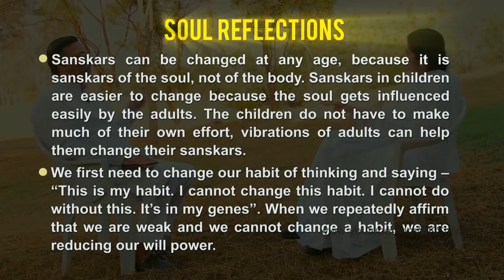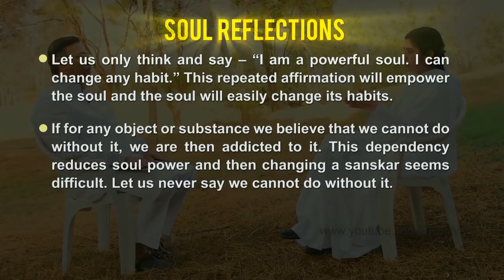Change HABITS In Children: Ep 12 Soul Reflections: BK Shivani (English Subtitles)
BK Shivani reinforces that sanskars or habits can be changed AT ANY AGE, as they pertain to the soul and not body. We need to stop thinking and saying, "This is my habit, I cannot change it... I cannot do without this... It’s in my genes." They reaffirm the habit and deplete our willpower.